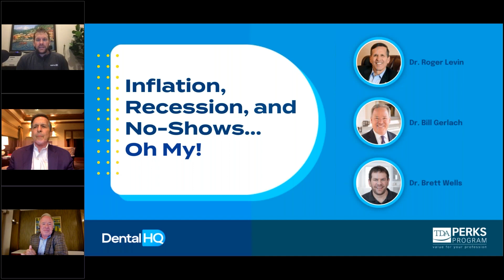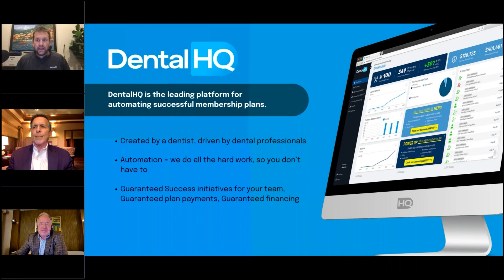Inflation, Recession, and No-Shows...Oh My!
Dr. Roger Levin, CEO of Levin Group, a dental management consulting firm; Dr. Bill Gerlach, former TDA President; and Dr. Brett Wells, owner of a 5-office DSO and founder of DentalHQ, discuss strategies for steadying the ship in the current economic climate.

Covered topics include:
- How concerned should I be about the waves of recession and inflation?
- How has this economic uncertainty affected consumer (patient) behavior?
- What are the best ways to keep my business steady now and in the immediate future?